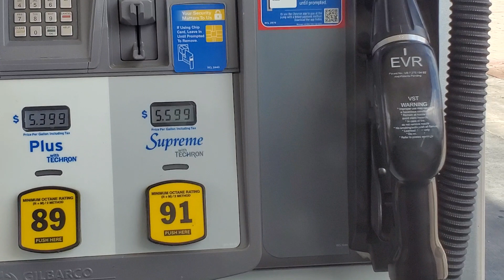Do ya Gas Cash Flash paying $5.19 gal at Mountain view gas put in $20 dollars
Are you about to lose job take paycut get how to survive job lose mini book.

This Friday the start of Grants interactive bootcamp need sales marketing overview to help business subscribe to this channel starting 40 dollars executive summary on issue facing your business. send email to or 2old2b2broke.com to get scheduled